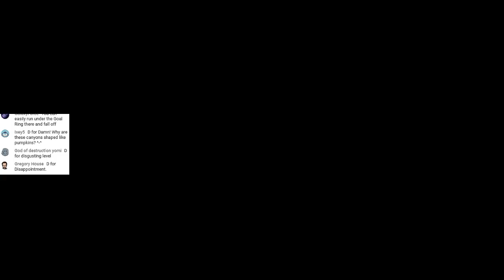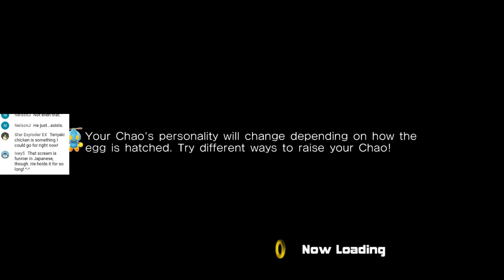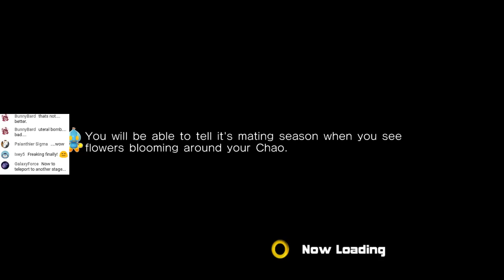Sonic Adventure 2 [Part 9 - Space, the Final Straw] | Dark Story